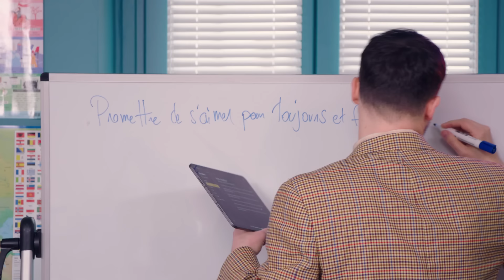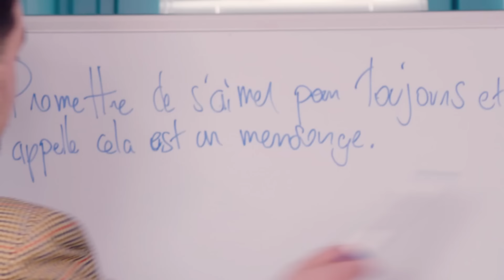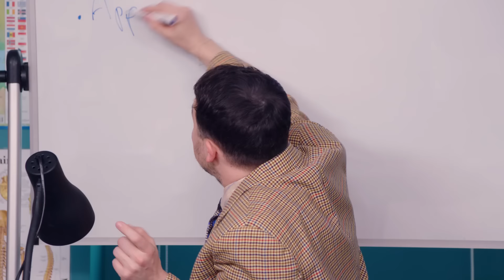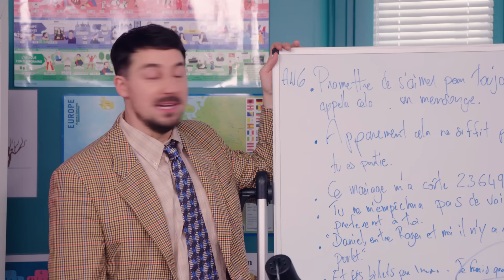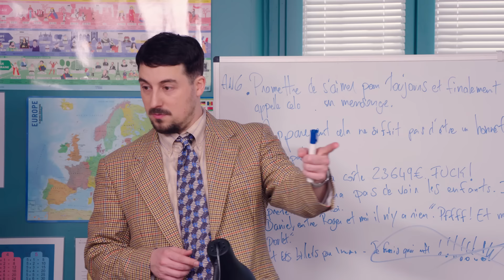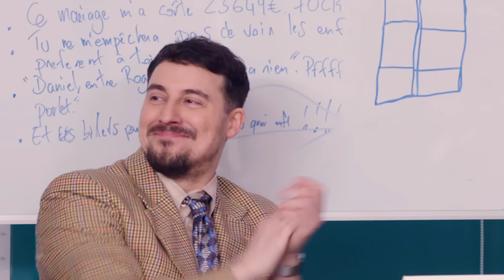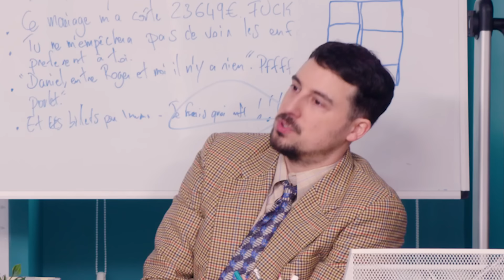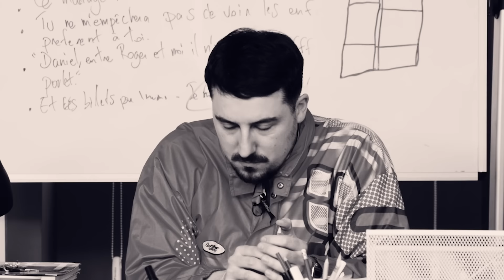L'ACADÉMIE DES CANCRES #4 (ft Seb, Natoo, Maxenss)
l'EP de Professeur Daniel est disponible ici (envoyez lui de l'amour svp il en a besoin)